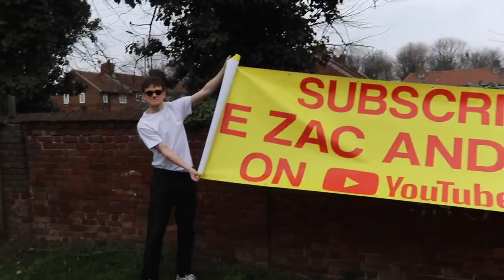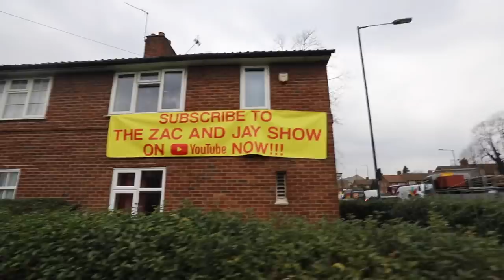Zac and Jay unseen bits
Something simple for your headtops as we work on finishing the 100k speshington.

Thank you mucho,
The Show